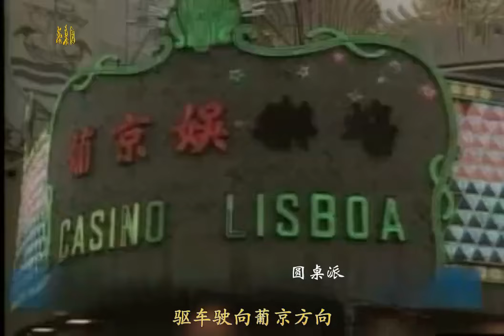1997年，“崩牙駒”軍師被殺現場影像，引發澳門黑幫“世紀大戰”